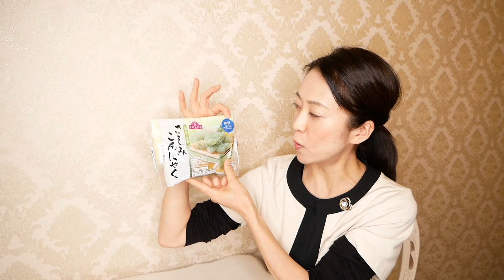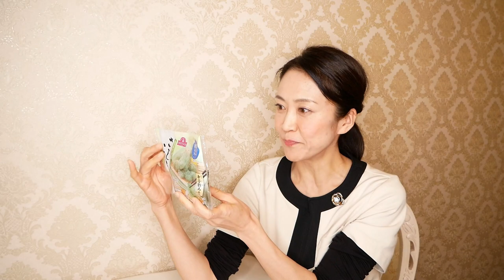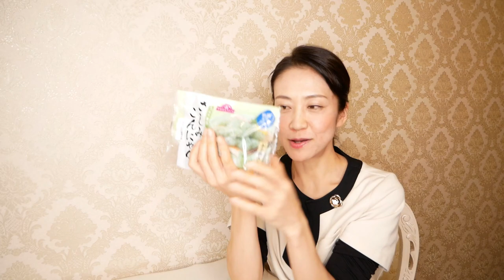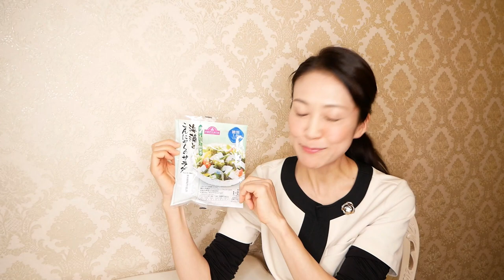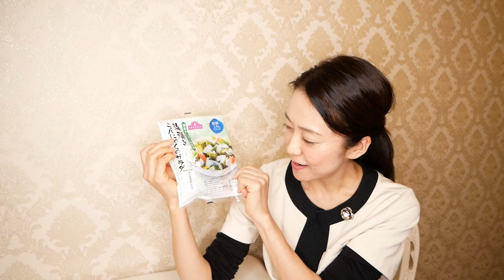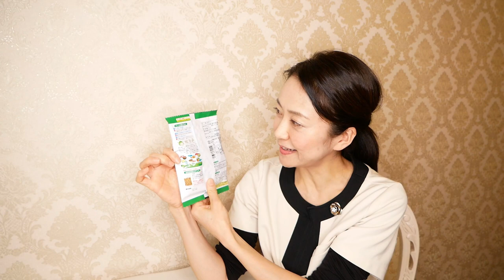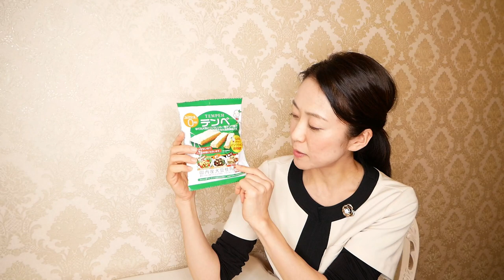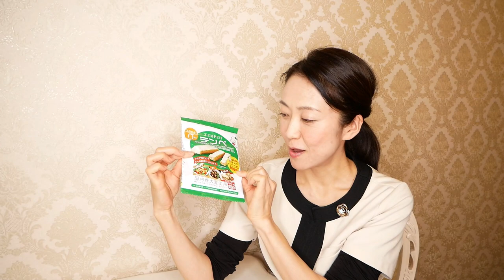【食べて痩せる】コスパ最高！とにかく安い！イオン・トップバリューで買える、ダイエットにおすすめ低糖質商品【美腸活】